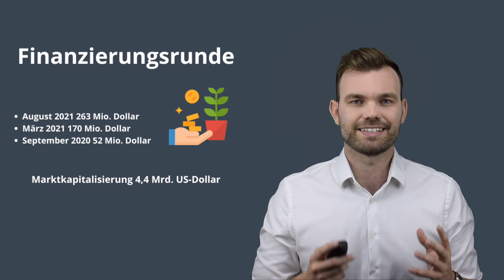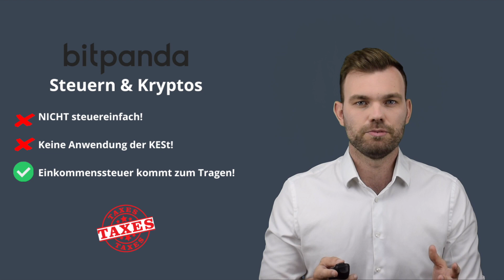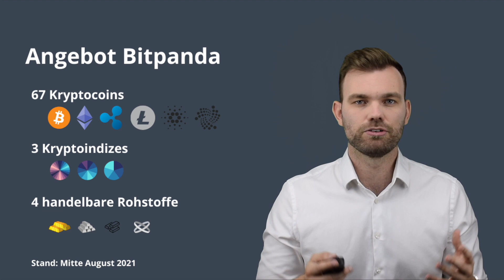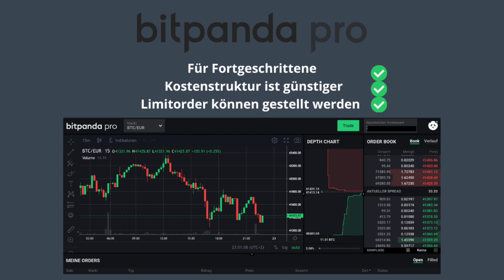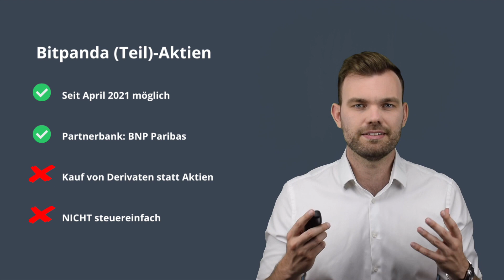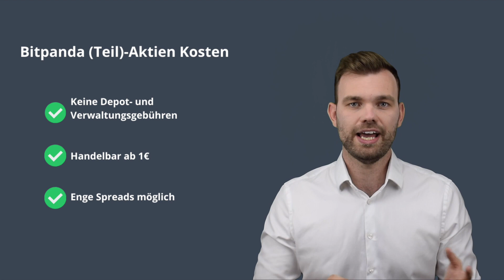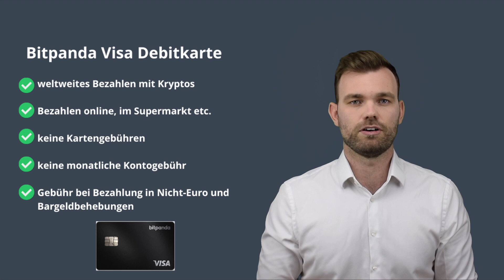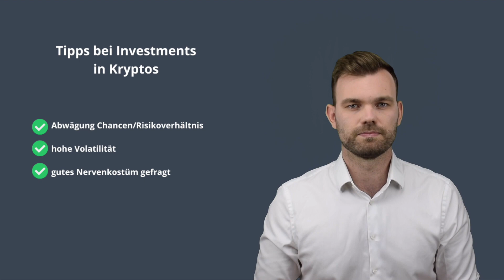Alles wichtige zu BITPANDA! Kryptowährungen wie Bitcoin kaufen und sicher aufbewahren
Erfahre in diesem Video mehr vom Krypto-Broker aus Österreich. Bitpanda bietet Dir aktuell den Handel mit über 60 Kryptowährungen an. Des weiteren werden Krypto-Indizes, Rohstoff-Tokens und Aktien sowie ETFs via Derivate unter dem Namen Bitpanda Stocks angeboten. Was es zum Thema Steuern zu beachten gibt, erfährst Du in der Steuer Playlist auf unserem Kanal.

►►Kapitel
00:00 Intro + Unternehmensgeschichte
01:30 Fakten über Bitpanda
03:05 Angebot von Bitpanda
05:30 Bitpanda Stocks
07:06 Bitpanda Best Token
08:04 Bitpanda Visa Karte mit Cashback
09:14 Einschätzung